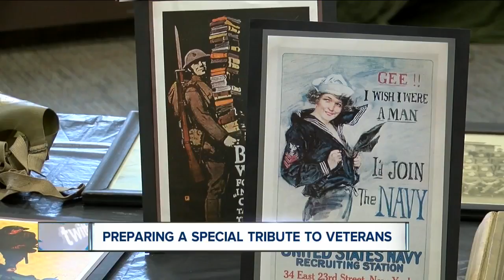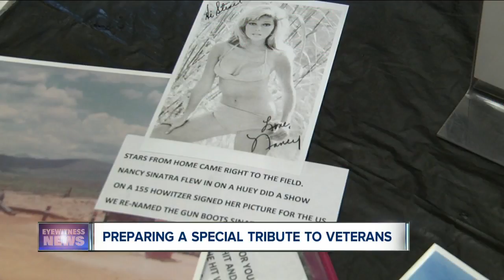Preparing a special tribute to Veterans in Orchard Park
They're putting the finishing touches on a very special tribute at the Orchard Park Library. Estelle Adelman and volunteers of the Orchard Park Historical Society are working with the library to present "Honoring Those Who Served". She says "you reach out and things appear and that's what's been happening."   The slew of vintage uniforms belong to the O.P. Historical Society, but many of the personal items that will be featured have come from the community. To Paul Pelleschi, it's very personal. He served in Viet Nam and is sharing his entire collection. Paul admits that for many years he was able to talk about his time in the war, adding "we were told to come home and be quiet about it."  Paul says that sharing his collection has been therapeutic for him and others in his battalion. You can see the display and those remembering all wars Veterans Day weekend, Saturday &amp; Sunday noon until 4pm at the Orchard Park Library, 4570 South Buffalo Street, Orchard Park